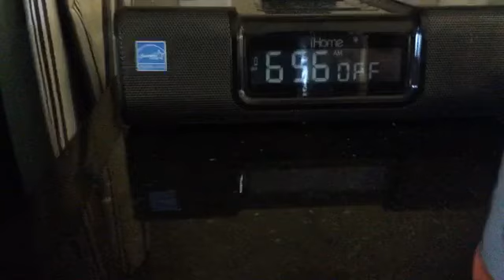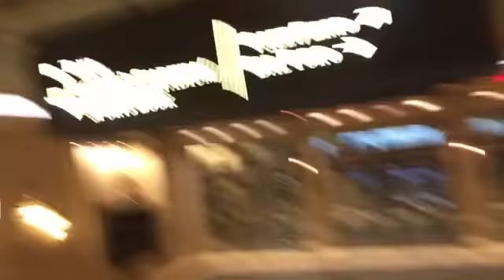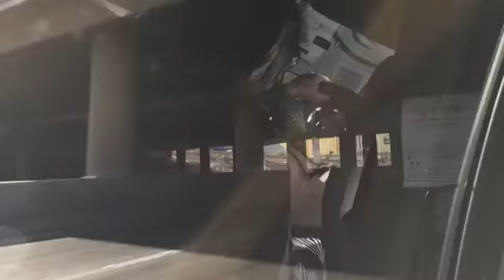Las Vegas Vlog - Day 4/Final Day (May 11, 2015)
READ ME!
This is not really necessary to watch. This is just a vid of us leaving Vegas.